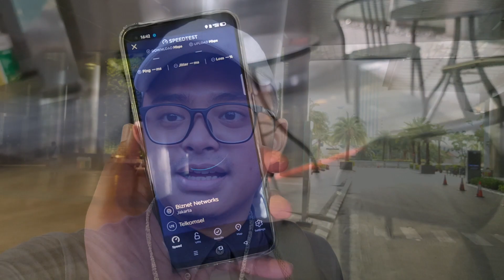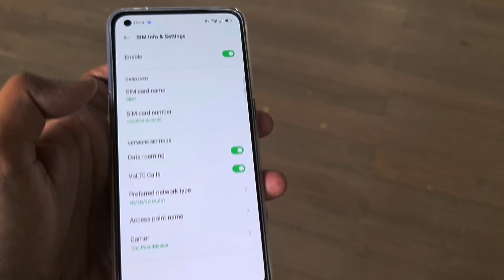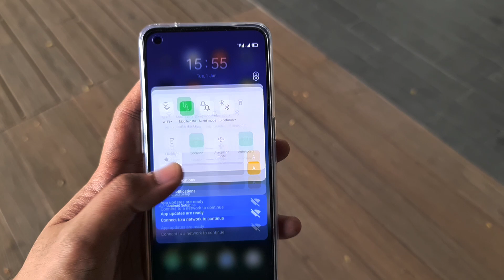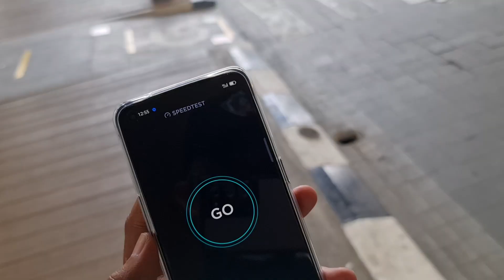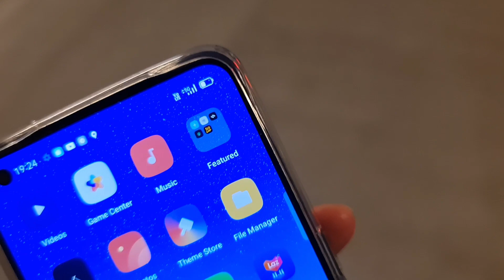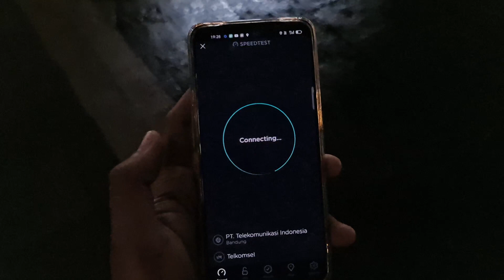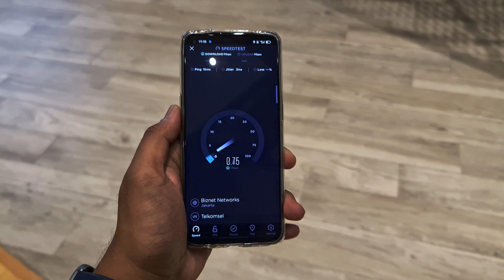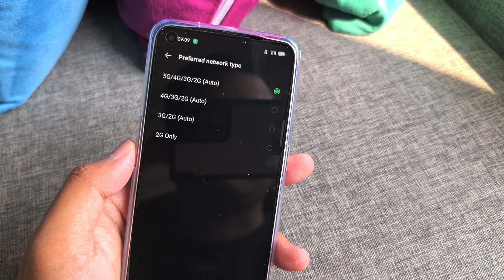Ngetes Jaringan 5G Telkomsel pakai Oppo Reno 5 5G at Widya Chandra & Ashta District 8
Ini adalah video singkat terkait Customer Experience Test menggunakan aplikasi Speedtest by Ookla, dengan device OPPO RENO 5 5G.

Awal pembelian Oppo Reno 5 5G ini untuk networknya tidak bisa langsung digunakan di area yang sudah tercover 5G, dengan alasan terkait regulasi pihak oppo hanya membuka/unlock settingan network 5G di beberapa kondisi tertentu.
Sehingga bisa dikatakan untuk saat ini (Awal Juni 2021) public hanya dapat merasakan network hingga 4G di oppo reno 5 5G jika device belum diunlock.

Lokasi : Lobby TLT Widya Chandra & Ashta District 8 SCBD

Gimana pendapat kalian?
boleh komen di bawah ya :)

Terima kasih.